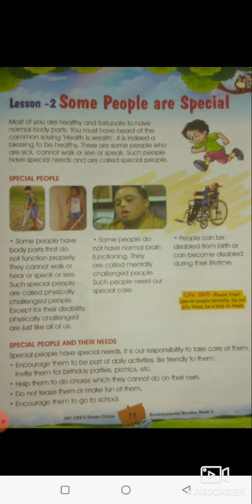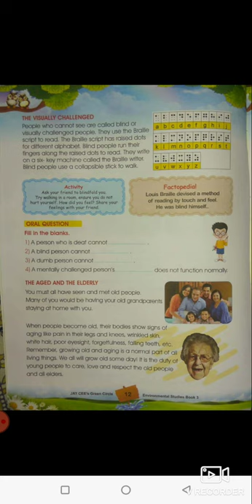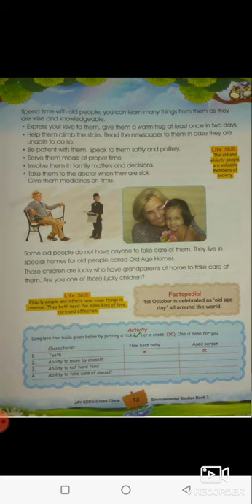Some People are Special